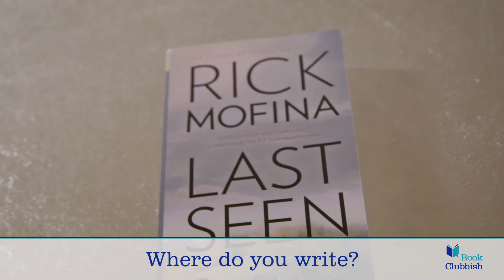Behind the Scenes: The Writing Routines of Suspense Authors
Want to learn more about how some of your favorite suspense authors create such wonderful stories? We dive into the writing routines of Heather Graham, Mary Kubica and more!

BookClubbish is a community that celebrates books and popular culture, where you can chat about favorite reads and literary pursuits, read up on the latest book news and enjoy exclusive interviews, recommendations, contests, and more.